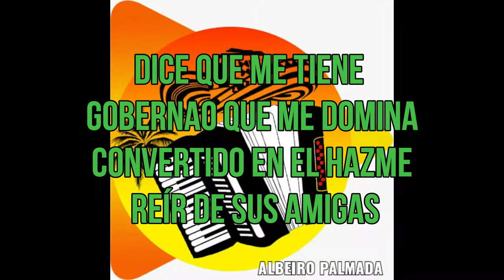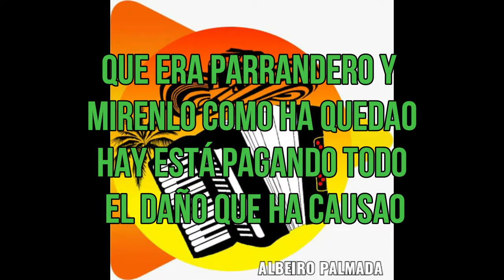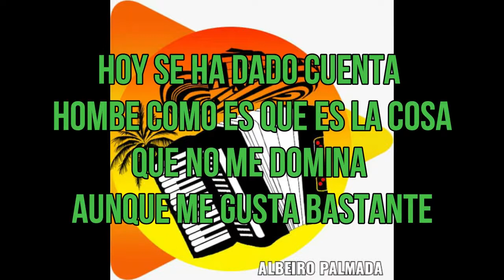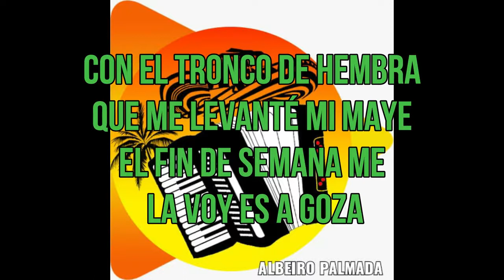ROMPI LAS CADENAS - AUTOR -FREDY HERNÁNDEZ M -INTERPRETAN- JOSE VERGARA & RONALD ROMERO